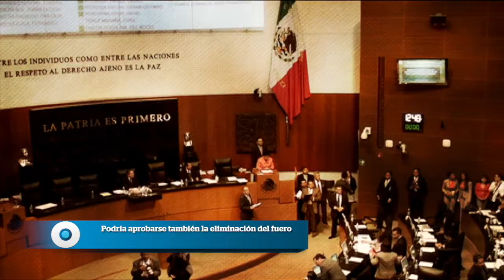En la recta final | Reporte Indigo 1474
Diputados y senadores dejarán una lista interminable de pendientes en el Congreso de la Unión a 13 días de que finalice el periodo ordinario de sesiones. Esto provocará que temas que son trascendentales para el país se queden en la congeladora legislativa como el nombramiento del Fiscal General de la República o del Fiscal Anticorrupción